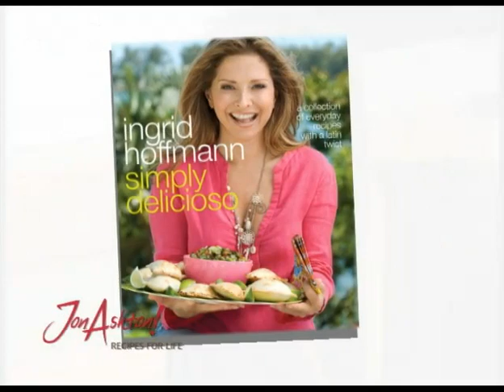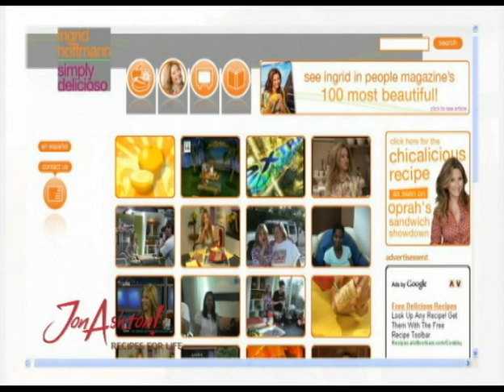Jon Ashton Interviews Ingrid Hoffmann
Jon Ashton Interviews Ingrid Hoffmann at the Food Network's Wine and Food Festival